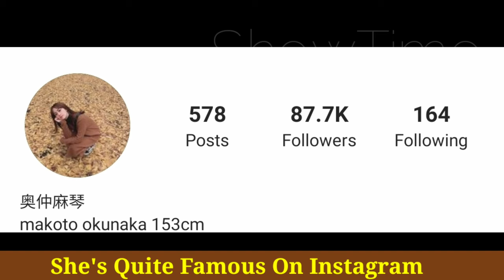Makoto Okunaka Lifestyle (Momoiro Anzuiro Sakurairo) Biography, Age, Boyfriend, Height BY ShowTime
Makoto Okunaka Lifestyle 2021 (Momoiro Anzuiro Sakurairo) Biography, Age, Boyfriend, Net Worth, Income, Height, Weight, Facts BY ShowTime

Makoto Okunaka (奥仲 麻琴, Okunaka Makoto), nicknamed Makocchan (まこっちゃん), is a former member of the Japanese idol group Passpo. Her official color was pink.

Okunaka released a photobook "Run Run Makoto" in 2011. She starred as the female lead Koyomi in Kamen Rider Wizard, which aired from 2012 to 2013. Her second photobook "Kawaikute Makoto ni Suimasen!" was released April 15, 2013. Lastly in "Good bye my life", her third photobook, she tries show us a mature side of herself. It was shot in Bali and released on Valentine's Day 2014.

On September 28, 2014, at Shinjuku BLAZE, Makochan announced graduation from the group, meaning she would leave PASSPO. Her last "flight" (show) took place at Tokyo Dome City Hall, on January 1, 2015.

She would later appear in Kamen Rider Ghost as Honami, the leader of a fictional idol group called Harp+y 4.